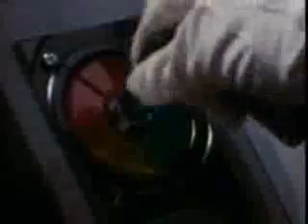Random Power Rangers Video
Okay I was almost semi-high when I made this and its VERY bizarre. Just wow...just wow. I pity myself after making this...lol